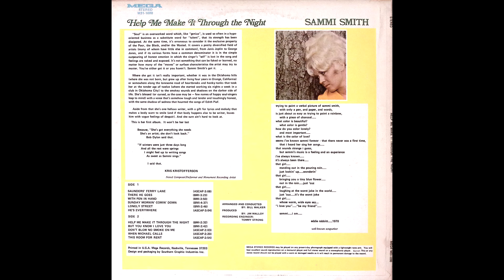When Michael Calls , Sammi Smith , 1970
Written by Janette Tooley. From the 1970 album "Help Me Make It Through The Night".
It was also released December 1970 as the b side to the single "Help Me Make It Through The Night" (#1).